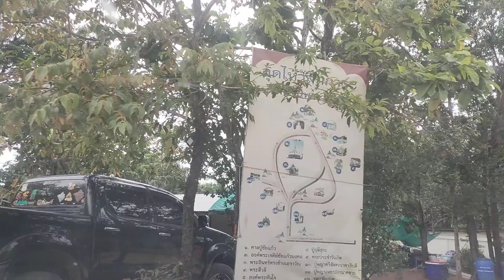มาวัดดานพระอินทร์ งานสมโภชน์เจดีย์ศรีชัยแก้ว ต.ร่มเกล้า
มา วัดดานพระอินทร์ งานสมโภชน์ เจดีย์ศรีชัยแก้ว ต.ร่มเกล้า